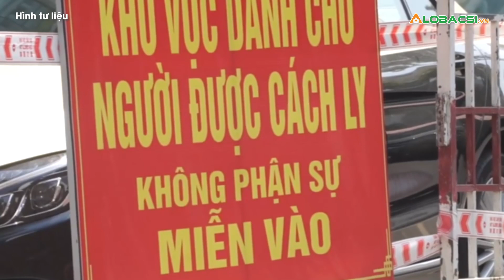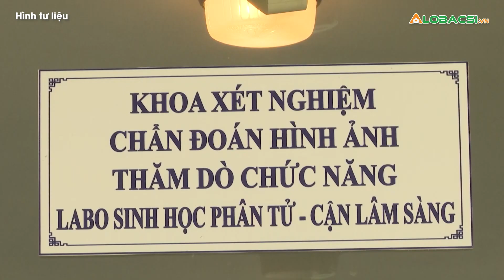Giám đốc 'hô hào' nhân viên thẩm mỹ viện Amida bỏ khẩu trang khiến 65 người nhiễm Covid-19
Giám đốc Công ty TNHH quốc tế Amida hô hào hàng chục nhân viên bỏ khẩu trang để đọc to mục tiêu khiến sau đó 65 người liên quan nhiễm Covid-19 đã bị khởi tố.Cập nhật diễn biến dịch COVID-19 mới nhất:

MỌI GÓP Ý XIN GỬI VỀ:
Hợp tác nội dung:  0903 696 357